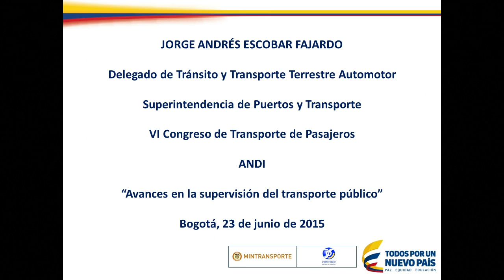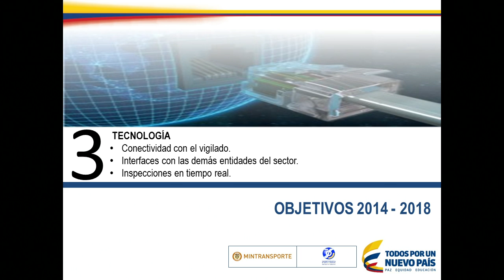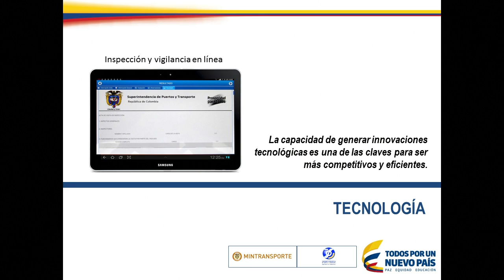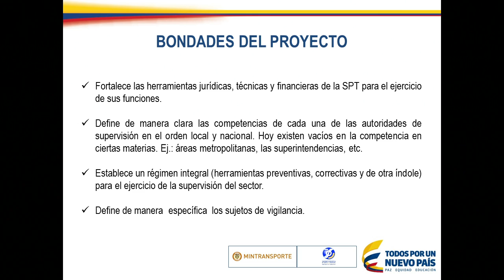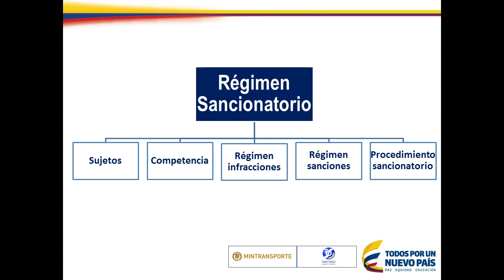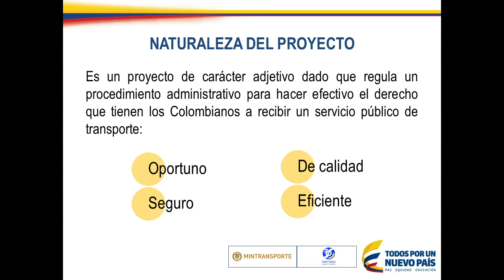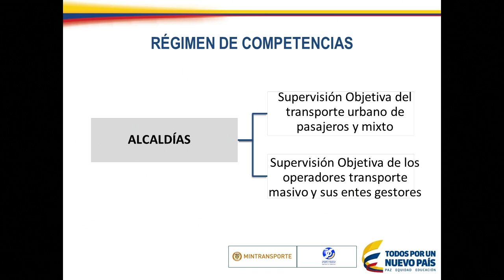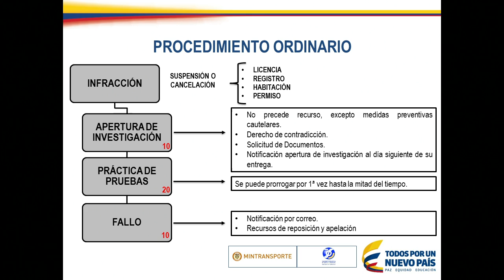6° Congreso de Transporte de Pasajeros ANDI 2015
Conferencia  Jorge Andrés Escobar